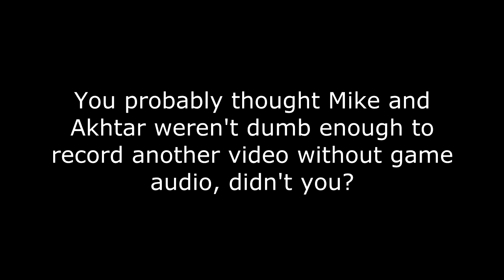Dark Souls Part 21: Mike And Akhtar Are Dumb Part Trois - Not French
Because what isn't a trilogy these days, am I right?

Song 1: Atlanta - Jingle Punks
Song 2: Echinoderm Regeneration - Jingle Punks
Song 3: Dancing On Green Grass - The Green Orbs
Song 4: Hero Theme - MK2
Song 5: Wishing Well - Bird Creek
Song 6: Grass - Silent Partner

Mike and Akhtar are Not French Gaming.